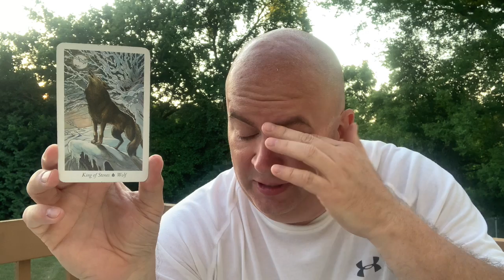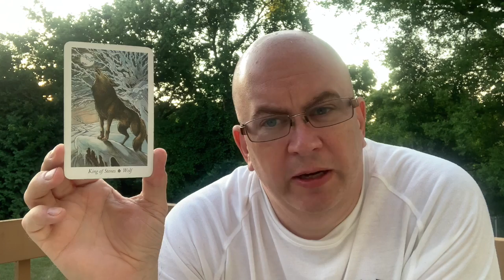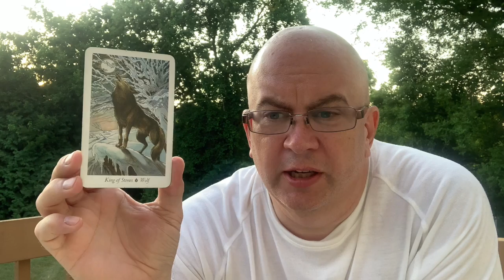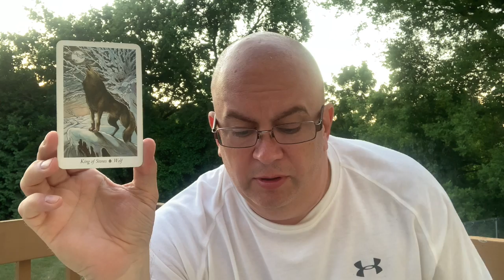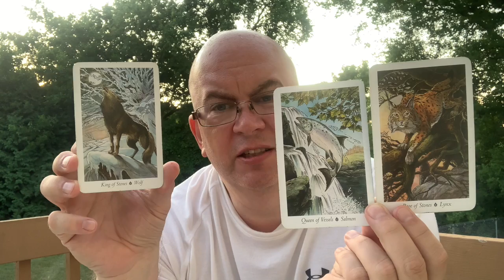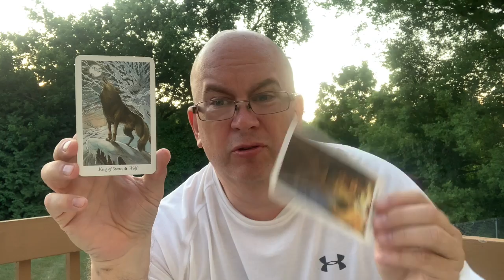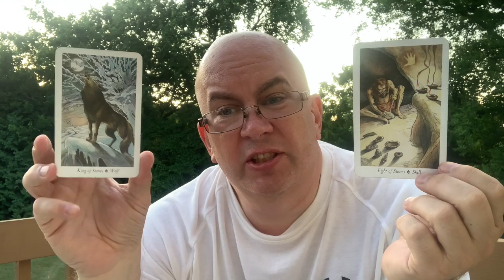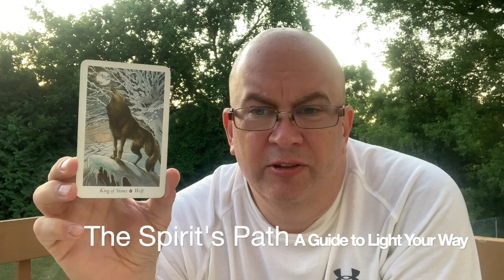The Spirit's Path Tarot Card of the Day King of Stones Wolf